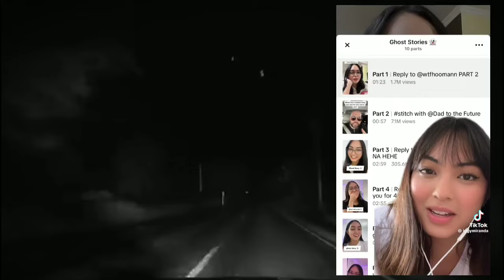PX #36 ANG MADRE SA BUNDOK, ANG BAHAY SA CAVITE, BINI AIAH ( MULTO SA APARTMENT )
Pakinggan natin ang mga Paranormal Experience nila... Sama Sama tayong matakot at mangilabot sa kanilang mga kwento.

- May katabi akong Multo
- Ang Madre sa Bundok
- The Glowing White Man
- Ang Bahay sa Cavite
- BINI Aiah ( Multo sa apartment )

video credit to all the owner